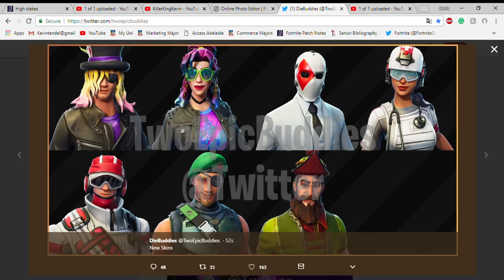ALL *NEW LEAKED SKINS* IN HIGH STAKES FORTNITE v5.4 UPDATE